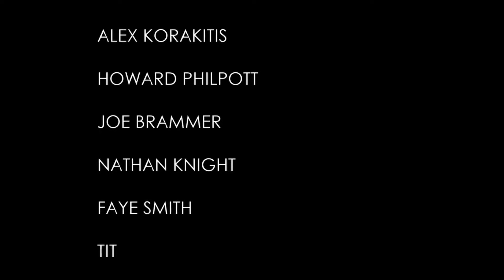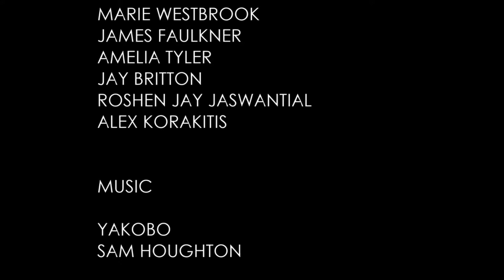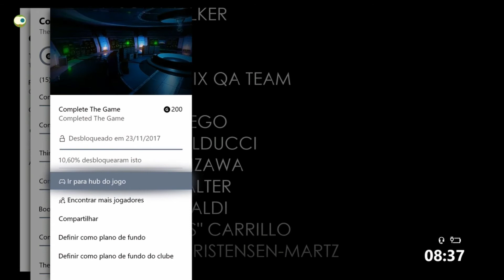8 - The Turing test - Complete the game - Complete chapter seven - 250G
Please, for the best use of the video.
1 - Turn on automatic subtitles in portuquese.
2 - Then post to translate automatically into English.
3 - Enjoy the video.

Achievements Guide -  The Turing test - Detonado 100%

Complete game  - 200G
Complete chapter four - 50G

Guia de Conquista em Português do Brasil.

Pessoal, até a próxima, muito obrigado, valeu e,. Fuiiiii